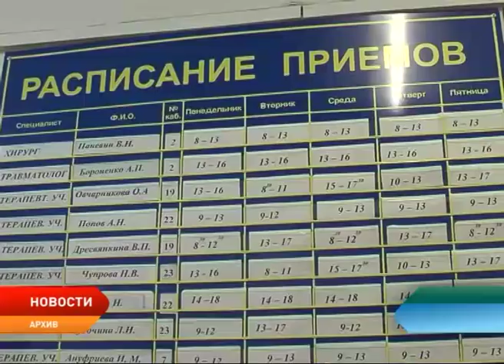Новости Ненецкого округа от 28.03.2018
- День траура объявлен во всех регионах России. Не стал исключением и Ненецкий округ.
- Более 200 обращений поступило в адрес уполномоченного по правам человека в Ненецком округе. Лариса Свиридова представила свой доклад о работе за минувший год.
- Запланированный визит. Спустя пол года Депутаты окружного Собрания вновь побывали в КУ НАО "Центр природопользования".
- Каникулы как возможность с пользой провести время. На базе Ненецкого аграрно-экономического техникума прошел урок занимательной физики.